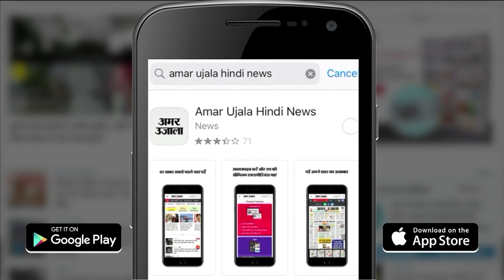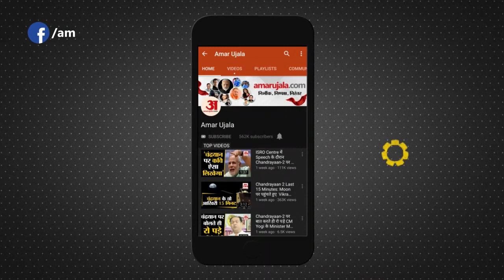Saharanpur: सड़क पर चलती कार बनी आग का गोला, कार सवार सुरक्षित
दिल्ली यमुनोत्री हाईवे पर रामपुर मनिहारान के पास एक चलती कार में अचानक आग लग गई।कार सवार सभी लोग सुरक्षित है। सूचना के बाद फायर ब्रिगेड ने मौके पर पहुंचकर आग पर काबू पाया।